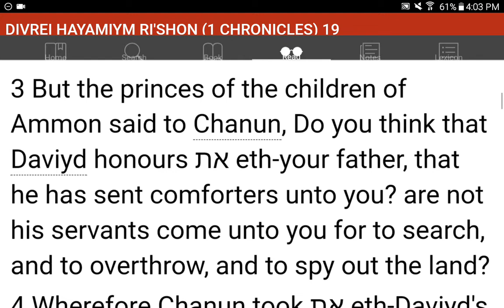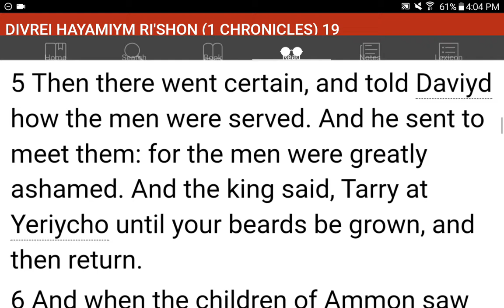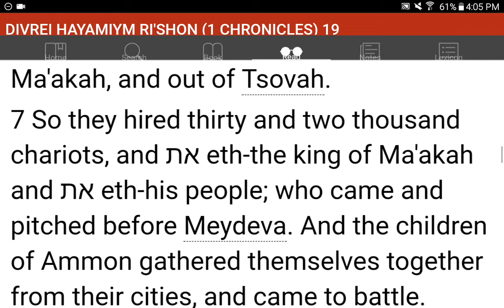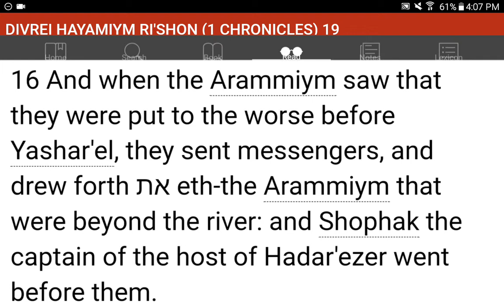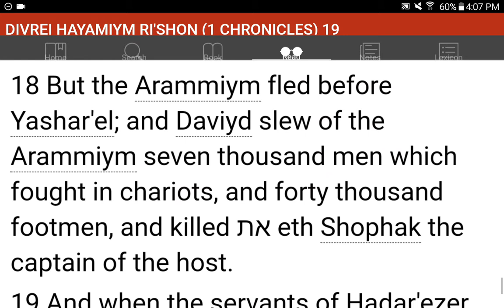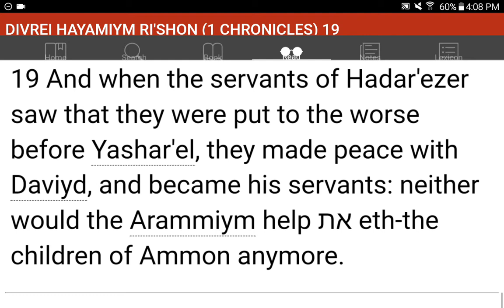💜h?™ "What's the MOST HELPFUL & SIMPLEST WAY that WORKS?"™ GIVE 1P/Month NOW! GCash